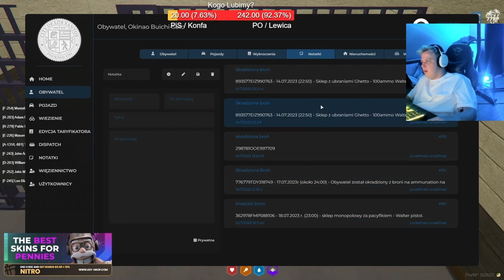GTA RP NITRO | TADEO STOPCHYK NA SŁUŻBIE